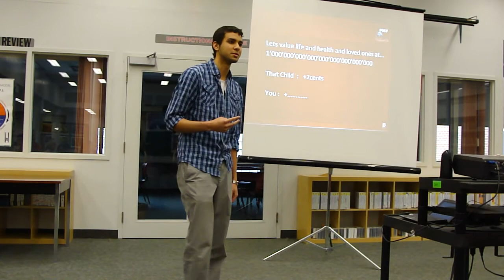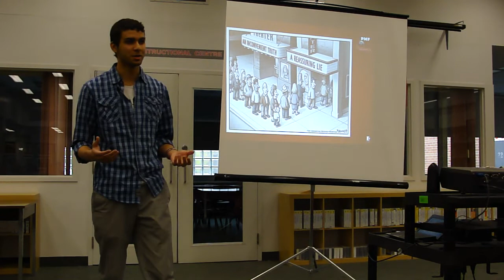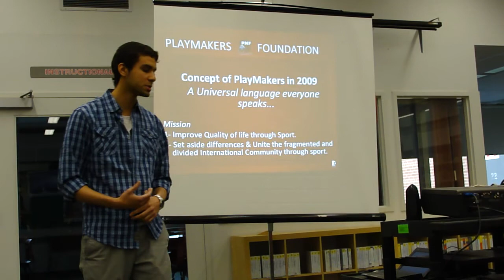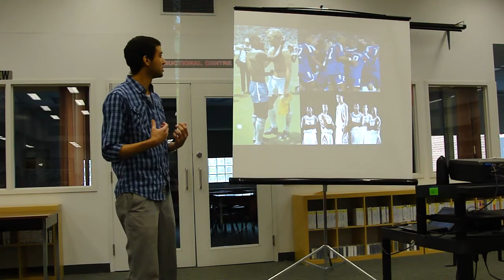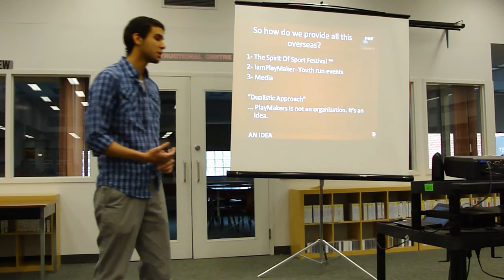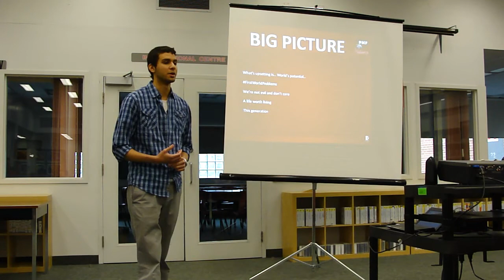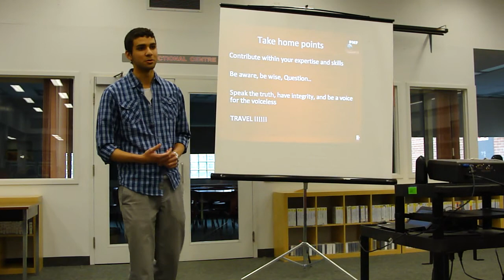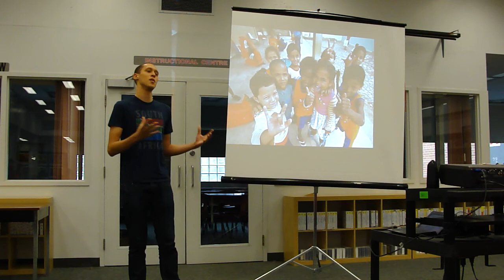PlayMakers Blakelock Presentation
Ahmed Ibrahim does an amazing job presenting PlayMakers at Thomas A. Blakelock High School in Oakville Ontario on May 8th 2012.